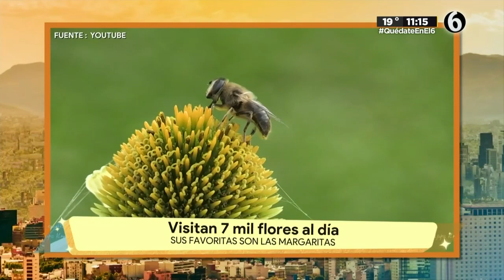Las abejas son el ser vivo más importante|La Bola del 6